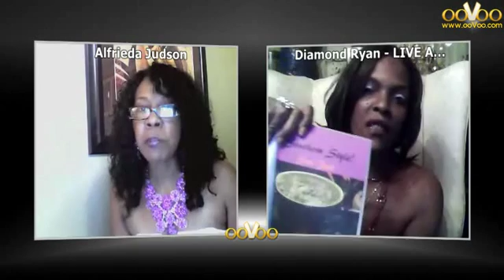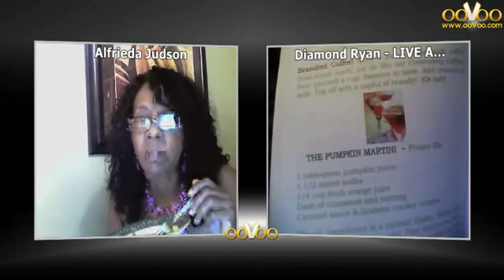BEAUTY N HEALTH